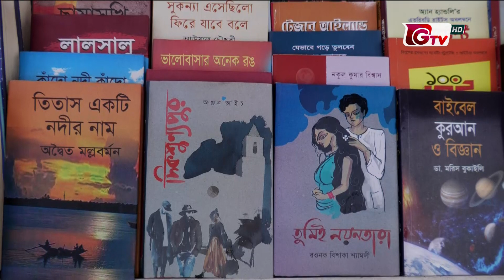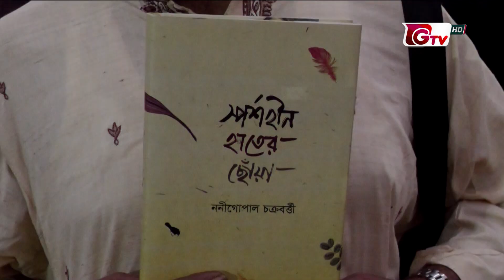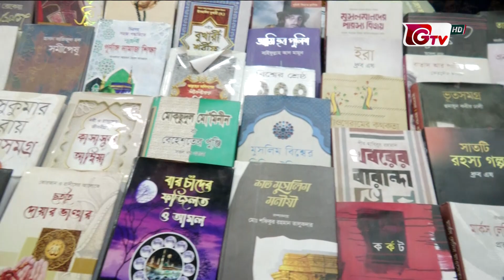গ্রন্থমেলায় বই বিক্রি বাড়ায় সন্তোষ প্রকাশক ও লেখক | Book Fair 2024 | Gtv News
গ্রন্থমেলায় বই বিক্রি বাড়ায় সন্তোষ প্রকাশক ও লেখক | Book Fair 2024 | Gtv News | 22 February 2024